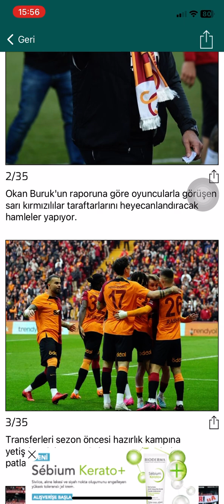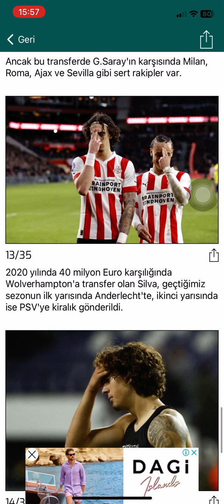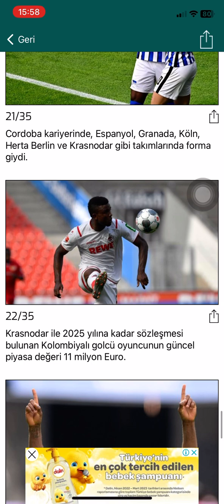GALATASARAY 'A 4 yıldız BİRDEN CORDOBA GELİYOR!